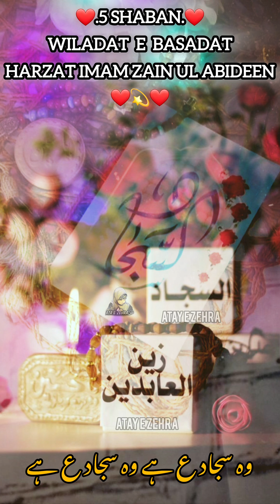Wo Sajjadع Hai.💫 5 Shaban Wiladat E Basadat Hazrat Imam Zain ul Abideen A.S.❤Zakir Muntazir Mehdi